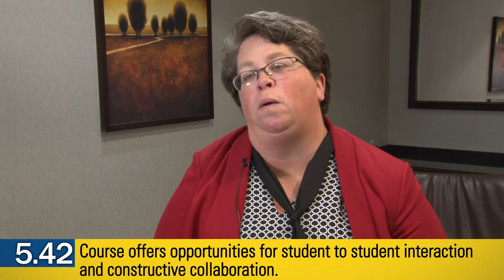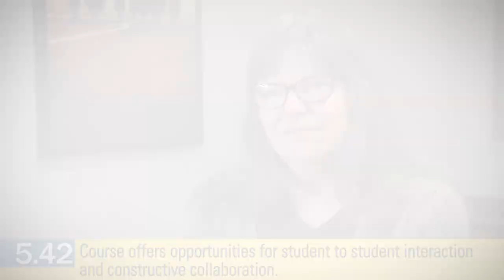Standard 5.42 (the OSCQR Rubric)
The Open SUNY Course Quality Review (OSCQR) Rubric - Section 5.42 - Course offers opportunities for student to student interaction and constructive collaboration.